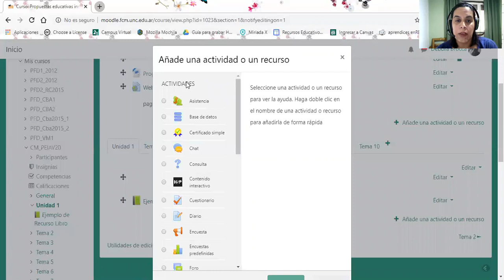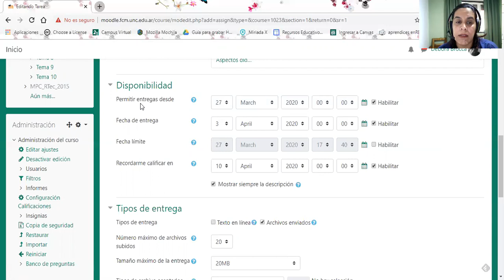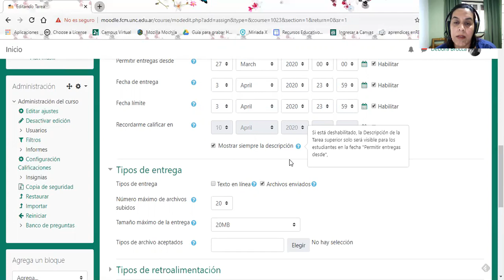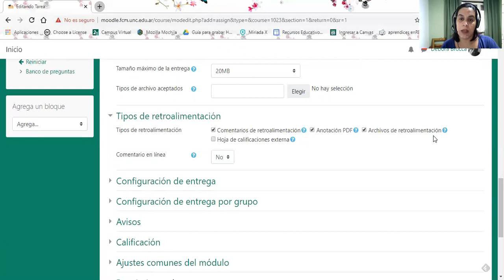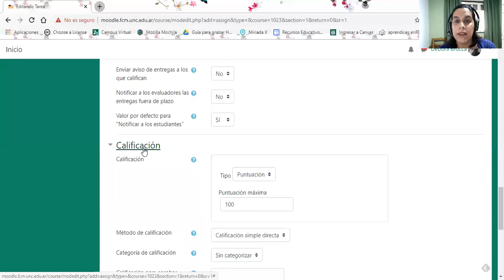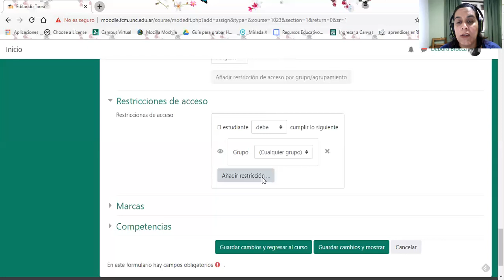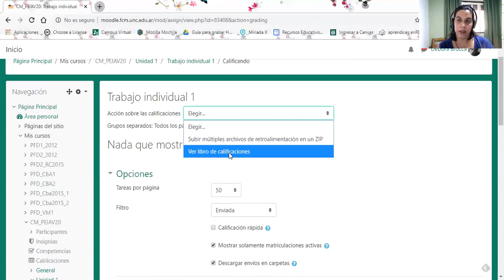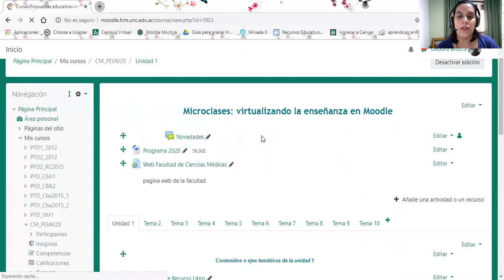Vídeo 6: Diseñando recurso. Tareas para actividades